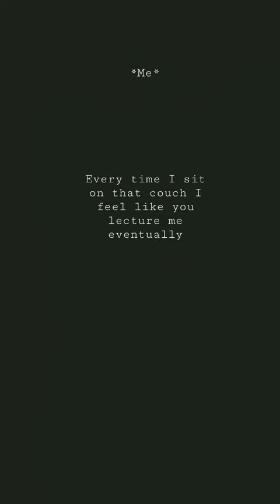Seeing this everywhere lol||pls sub it took me like half an hour 😊